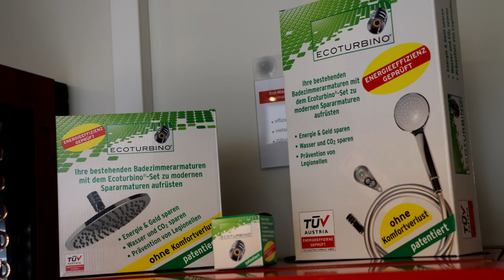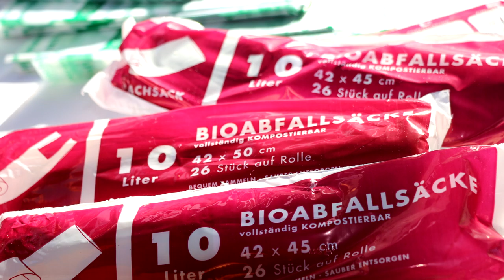Umwelt und Energiespartag Waidhofen/Ybbs 2016